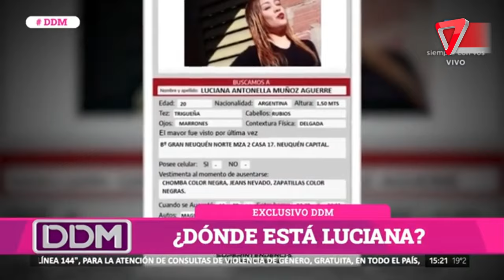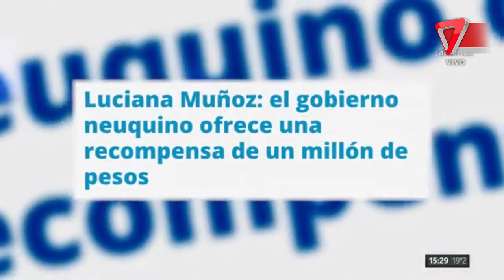😨CASO LUCIANA: 13 días de la desaparición de joven de 20 años